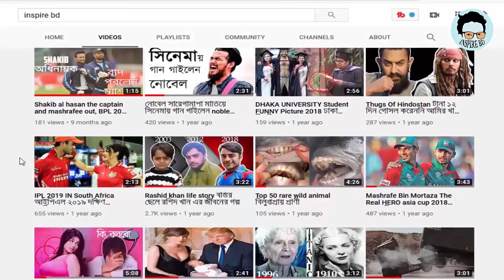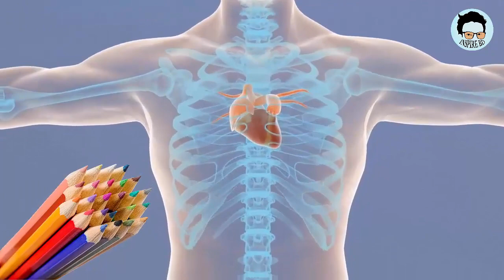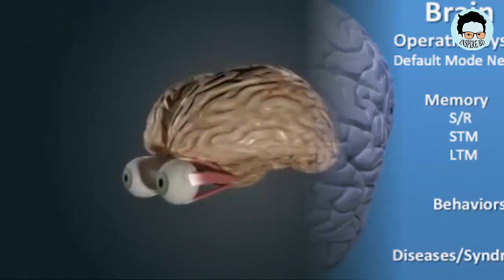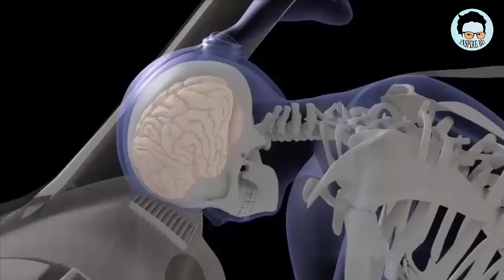20 Amazing Facts About The Human Body in Bangla মানব দেহ সম্পর্কে অদ্ভুত কিছু তথ্য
20 Amazing Facts About The Human Body in Bangla
মানব দেহ সম্পর্কে অদ্ভুত কিছু তথ্য